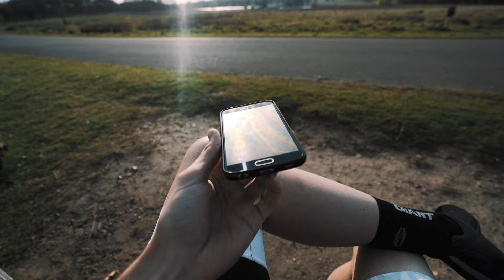AN UNEXPECTED SURPRISE!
A double surprise day, Lawrence is free for a ride around richmond, Chris has a new steed... oh and we bump into Djim!

It feels good to be back on smooth roads, and not hungover.

"Starting on Friday December 16th, I am attempting to cycle 107 kilometres a day, every day, until Saturday April 1st. 107 days in total.

That's 11,449km - or the equivalent of cycling from London to Geneva, Switzerland, every week for 15 weeks in a row."